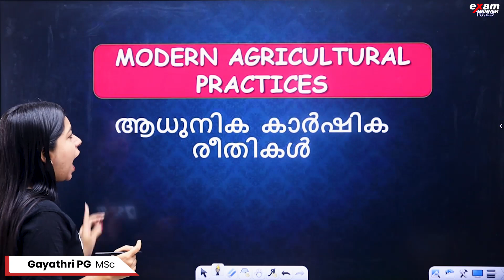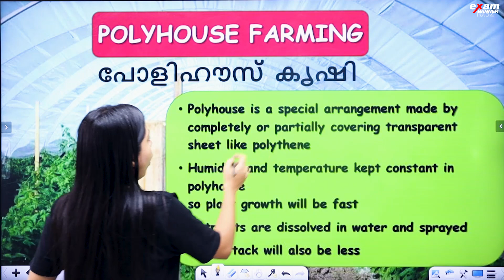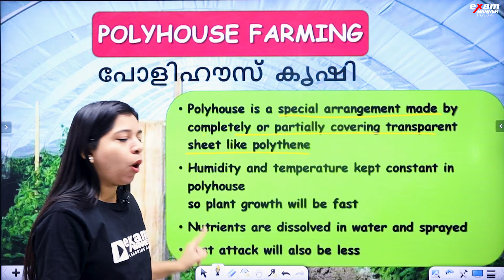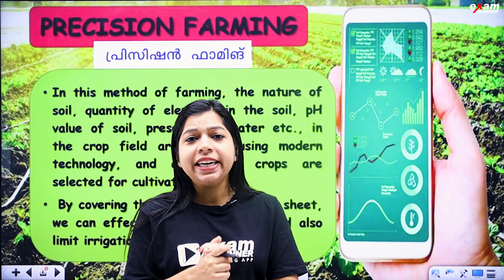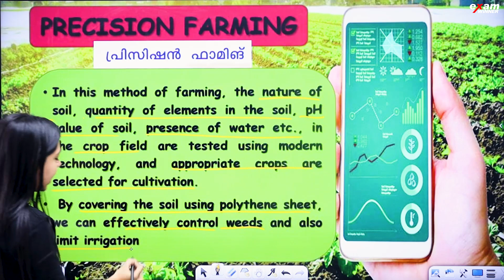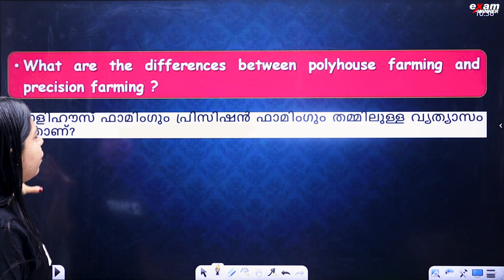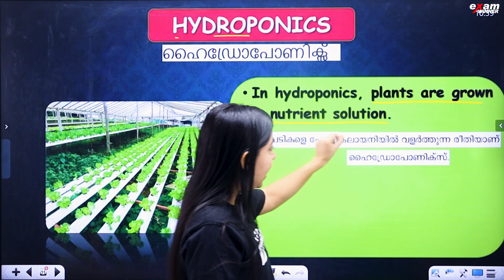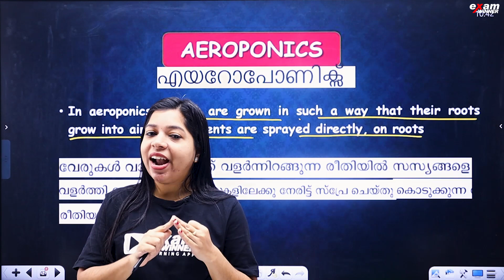Class 8 Biology | Lets Regain Our Fields | 3 Mark ഉറപ്പാക്കാം | Exam Winner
8 class, 8 class syllabus, 8 class state board, 8 class 2022, 8 class science, 8 class english, 8 class all subjects, 8 class students, exam winner
Chapter 1 Life’s Mysteries in Little Chambers,Chapter 2 Cell Clusters,Chapter 3 Let’s Regain Our Fields,Chapter 4 Properties of Matter,Chapter 5 Basic Constituents of Matter,Chapter 6 Chemical Changes,Chapter 7 Metals,Chapter 8 Measurements and Units,Chapter 9 Motion,Chapter 10 Force
Chapter 11 Magnetism,Chapter 1 Equal Triangles,Chapter 2 Equations,Chapter 3 Polygons
Chapter 4 Identities,Chapter 5 Money Maths